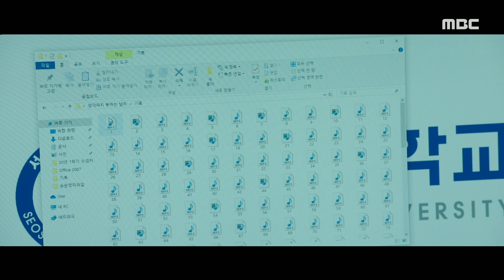[그 남자의 기억법] 김동욱과 스토커의 대화 녹음본을 듣는 김창완, 다른 이유라도?! 20200416